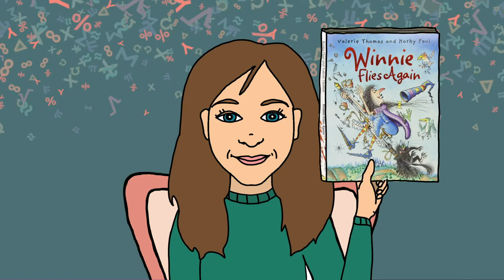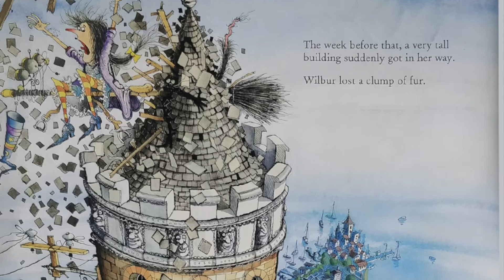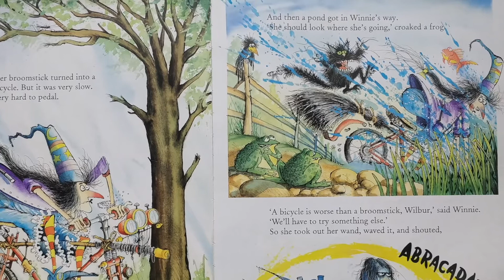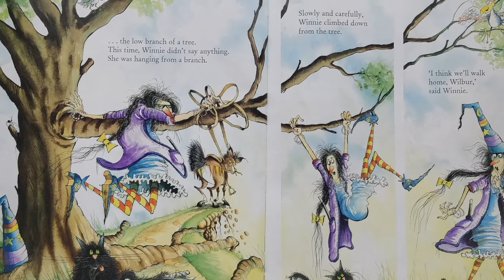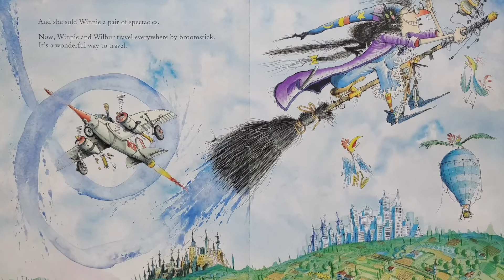Exploring maths with the children's story Winnie Flies Again !!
Today for mathsweek we are again exploring maths for younger children through storytelling with the great story Winnie Flies Again !!